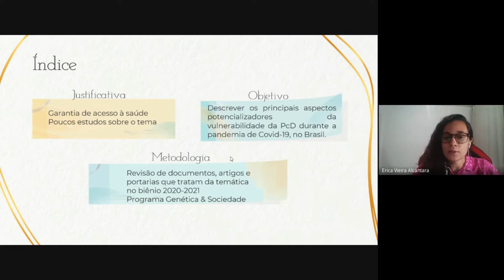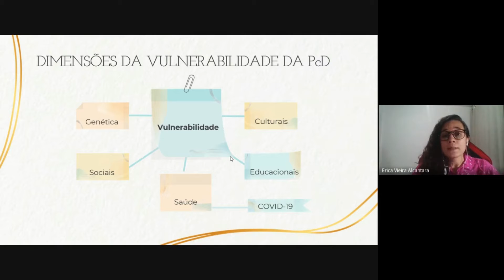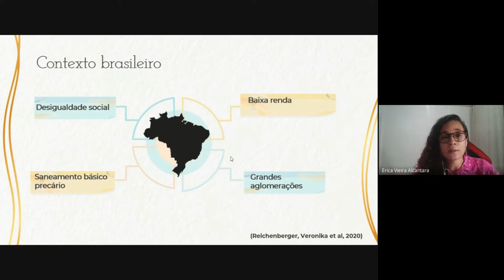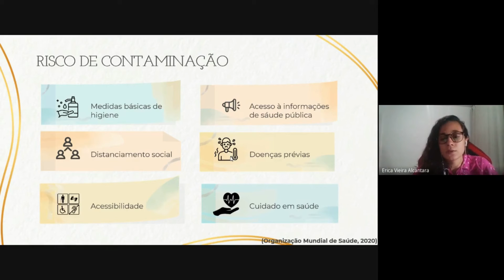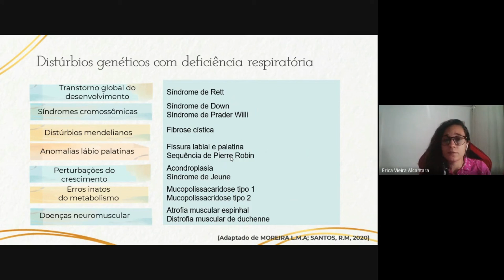Vulnerabilidade da PcD para a COVID-19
Título: Vulnerabilidade da pessoa com deficiência para a COVID-19
Autora: Érica Vieira Alcântara
O presente vídeo versa sobre a vulnerabilidade da Pessoa com Deficiência e suas dimensões. Essas perpassam o caráter biológico de condição genética e enfrenta desafios sociais, culturais, educacionais e de acesso à saúde. Este último, é evidenciado pelas dificuldades no enfrentamento do novo coronavírus e a gestão da crise sanitária mundial causada pela Covid-19. No caso do Brasil, esse merece atenção especial devido ao contexto de desigualdade social, baixa renda, populações vivendo em condições precárias de saneamento básico e expostas a grandes aglomerações, caracterizando-se como um dos maiores desafios das medidas de enfrentamento do (SARS-CoV-2). Assim, o objetivo principal deste trabalho é descrever as dificuldades enfrentadas pelas PcD frente à pandemia da Covid-19, no Brasil. Além disso, busca-se evidenciar o maior risco à complicações pela infecção do novo coronavírus nesse público bem como identificar o papel do estado nas intervenções para garantir os direitos da pessoa com deficiência no período da Pandemia pela Covid 19. Para tanto, foram consultados documentos     e artigos que tratam da temática no biênio 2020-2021, bem como políticas e estratégias de saúde, que visam dar garantia de acesso à saúde a esse público alvo durante a pandemia. Estudos genéticos demonstraram a possibilidade de auxiliar no tratamento e prognóstico de pessoas geneticamente suscetíveis à infecção pelo novo coronavírus. Além disso, as estratégias prioritárias de vacinação das PcD podem ter sido eficientes na prevenção de complicações pela covid-19. Desta forma, conclui-se que em detrimento do alto risco de contaminação e complicações, as PcD devem ter seus direitos garantidos e estratégias específicas devem ser criadas para a defesa de sua dignidade frente à vulnerabilidade inerente à sua condição.